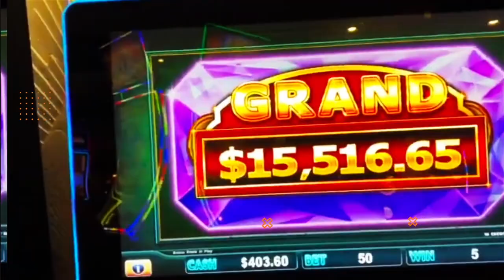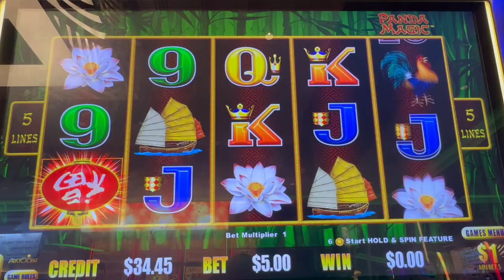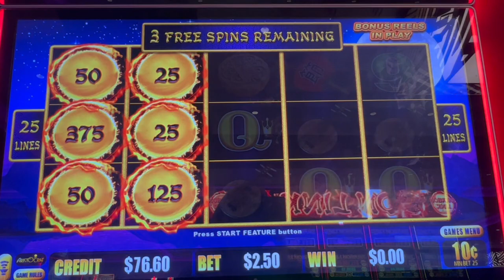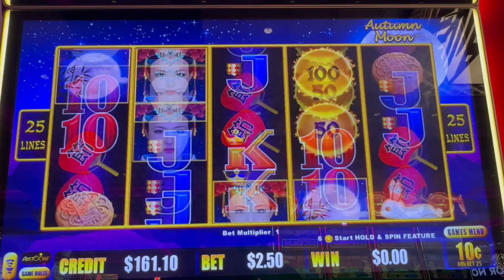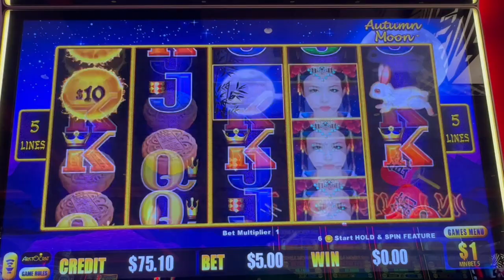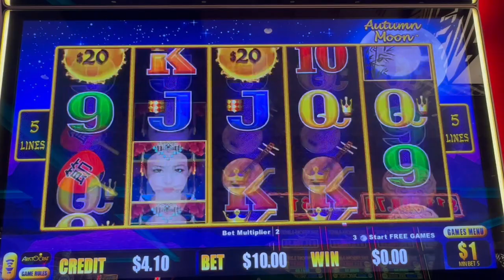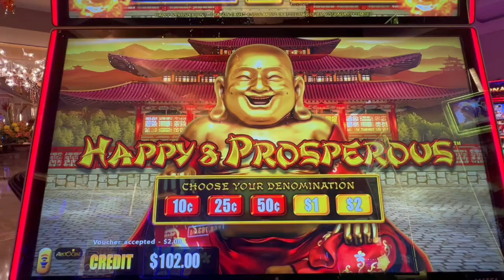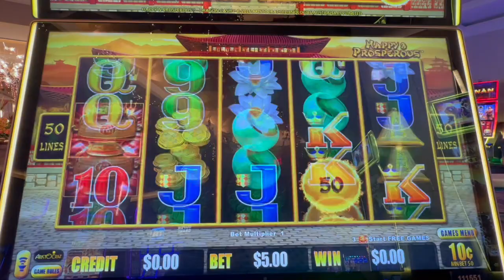BAD Dragon Link! Slots Are TOUGH Right Now!